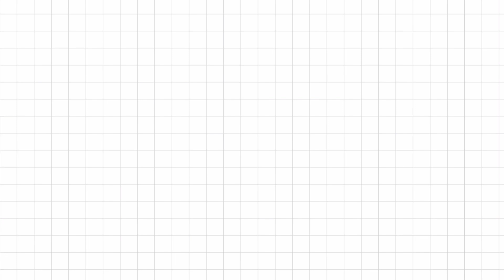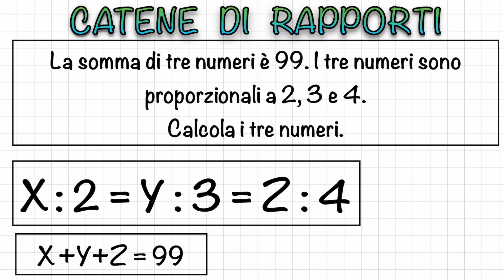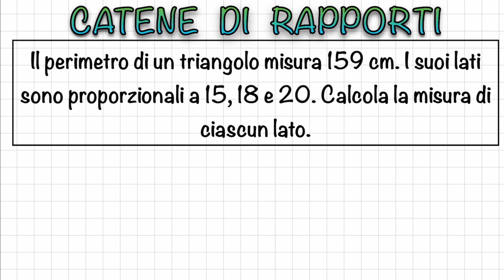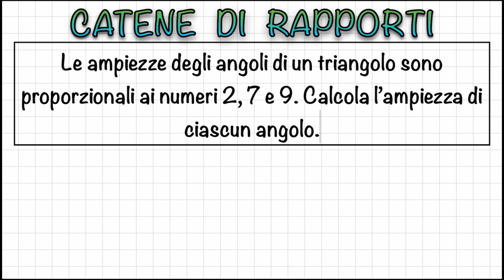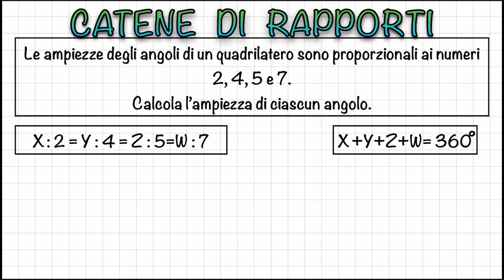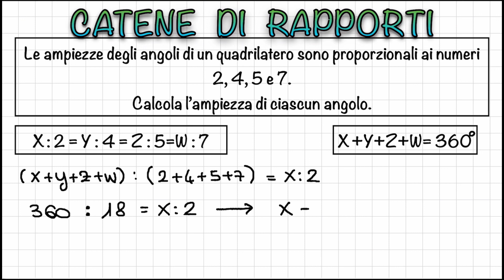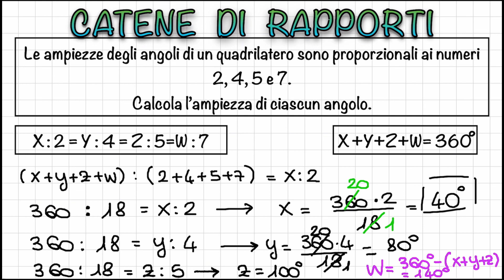Catene di rapporti | Videolezione di Matematica | Proporzioni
😊Ciao ragazzi, benvenuti o bentornati sul mio canale!
In questa videolezione impareremo a risolvere alcune catene di rapporti.
Per risolvere questi esercizi applicheremo la proprietà del comporre delle proporzioni.
Buona visione e buono studio!